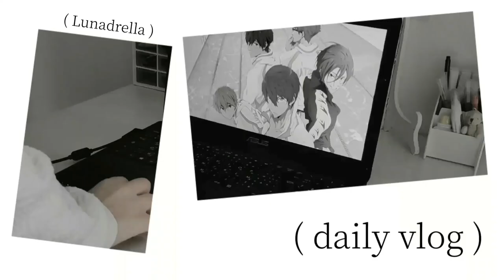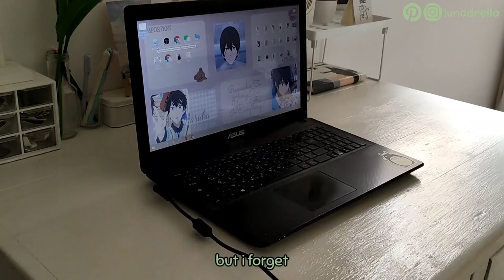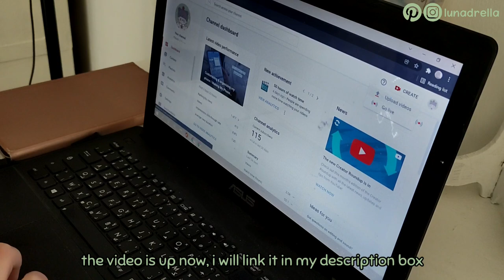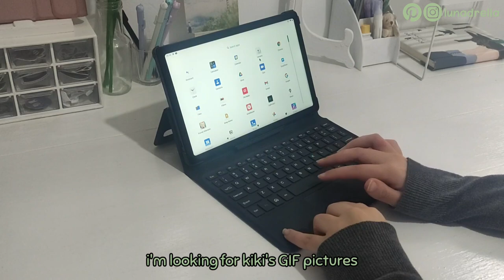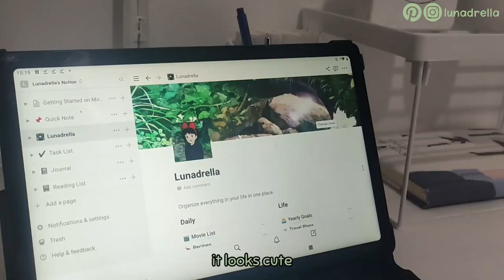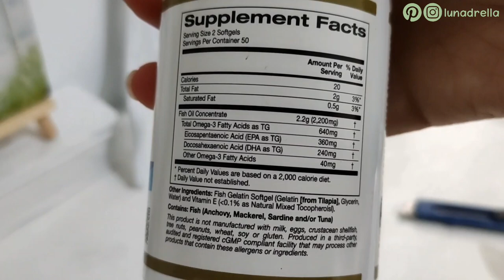aesthetic vlog : cleaning my desk, notion updates, playing on vastking tablet & More I Lunadrella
🦋 My Tablet Accessories:
- Pen With Glove + Case
- Similar Pen:
- Bluetooth Mouse :
- Wireless Mouse:
- Kawaii Mouse Pad:
- Bluetooth Keyboard without case:
- Tablet Case + Pen Holder and Keyboard:
- Screen Protector:
- Tablet Clear Case:
- OTG adapter:

💟 What i use for filming:
- Phone: